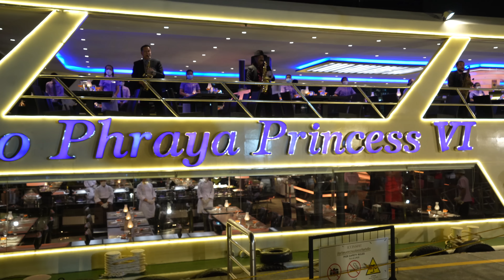BEST All You Can Eat Buffet River Cruise in Bangkok THAILAND! 🇹🇭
In today's episode, it's Sai's birthday and I'm taking her on a river cruise in Bangkok Thailand. Come along as we try the best all you can eat buffet river cruise in Bangkok THAILAND.

Please leave us a LIKE and a COMMENT if you enjoyed the video it really helps us get seen by more people (and we love reading all the nice comments it means a lot to us)

Locations in this video:
Chao Phraya Princess Bangkok River Cruise

○ My camera
○ Vlogging lens
○ SD card
○ Vlogging tripod